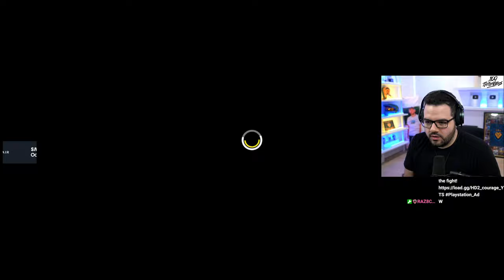🔴LIVE - CHECKING OUT HELLDIVERS II WITH SHROUD/SUMMIT/TIMMY